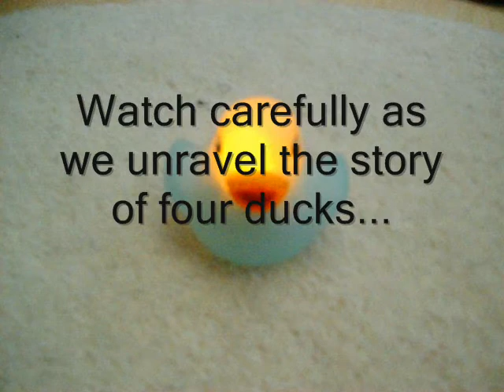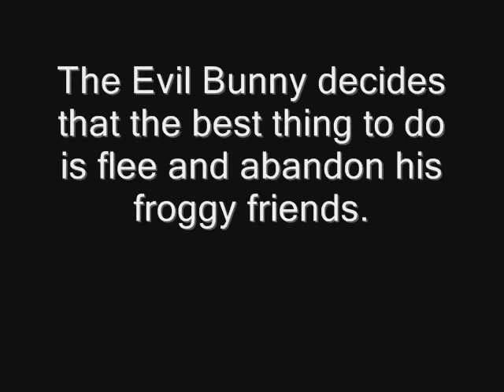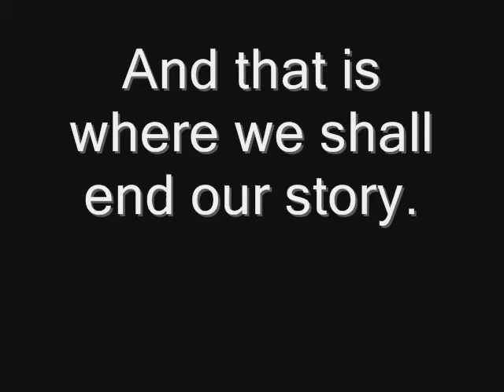The Quest for the Magical Glowing Duck Statue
Apologies for spelling and grammar... This video features the four ducks from Duck Olympics, uploaded by iinsaneo